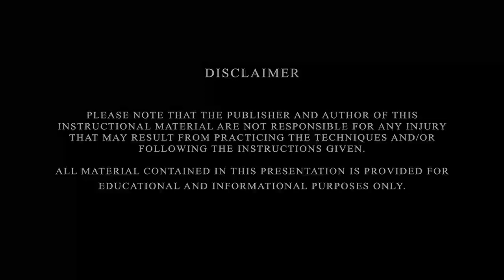TWPA Urban Survival 01Intro